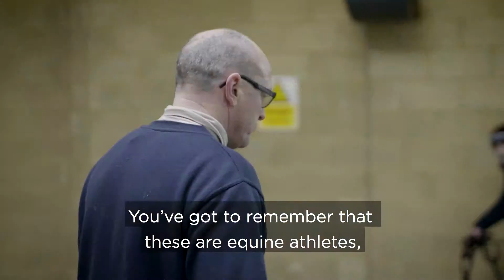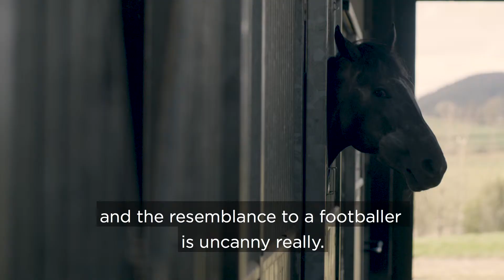The BHA: 'The Horse Comes First'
We worked with the British Horseracing Authority (the BHA) to create an emotive film looking behind the scenes at former England footballer Michael Owen’s Manor House Stables, exploring the outstanding care provided for the horses, to ensure that they are happy and healthy, and the relationship they enjoy with the staff who look after them.